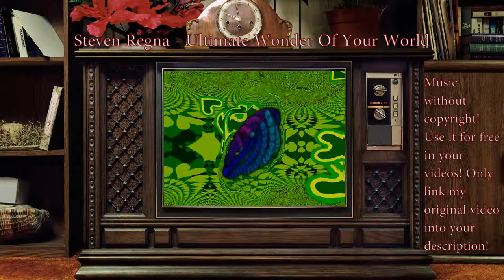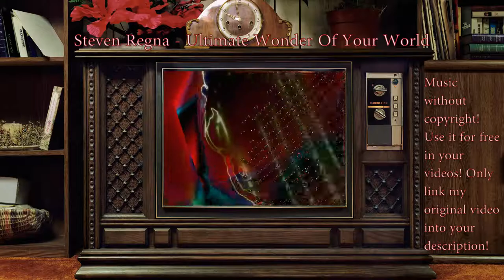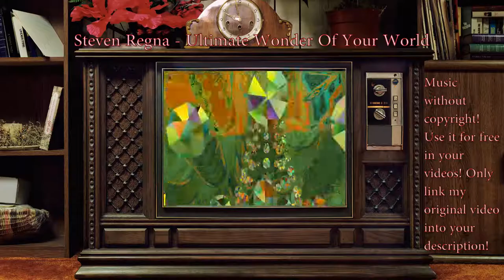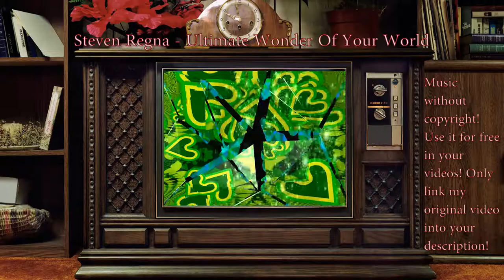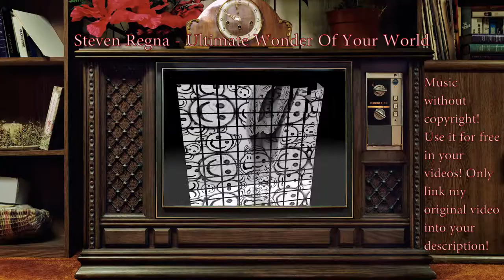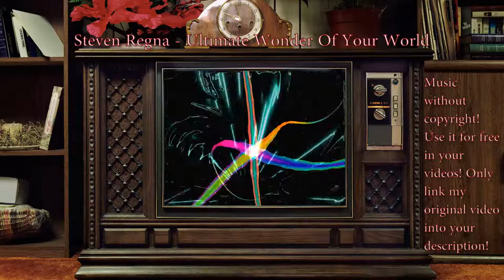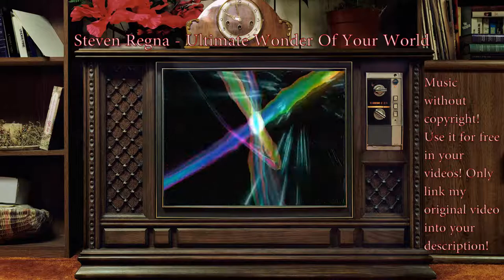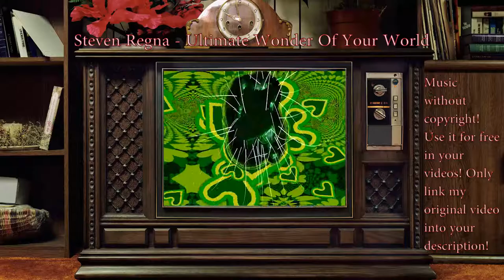Steven Regna - Ultimate Wonder Of Your World (no copyright)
Der Soundtrack trägt den Titel: "Steven Regna - Ultimate Wonder Of Your World" (Extended Cut).

Musik die euch einen Orgasmus im Ohr spüren lässt! Jetzt als Langversion! Es ist die ultimative Offenbarung in Form von Musik. Lasst euch durchströmen von dem Ambient. Elektronische Musik trifft Trance, Dance und Techno. Die Emotionen werden heiß. Das Glück dieser Welt ist dieser Soundtrack!